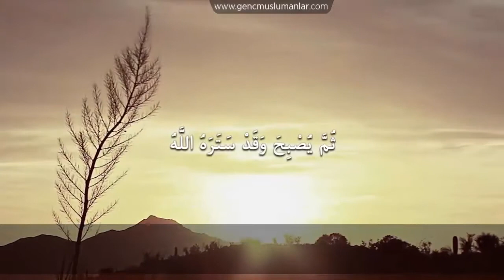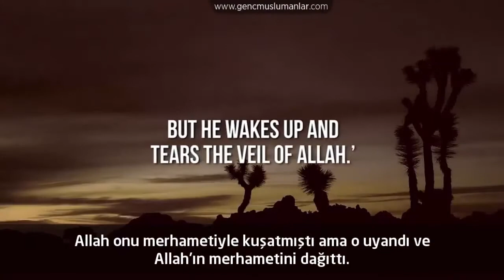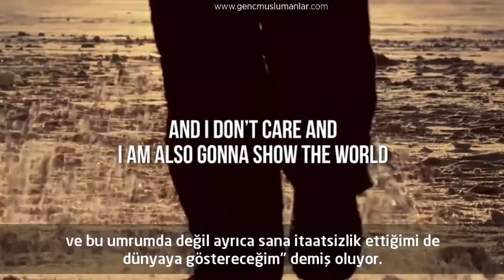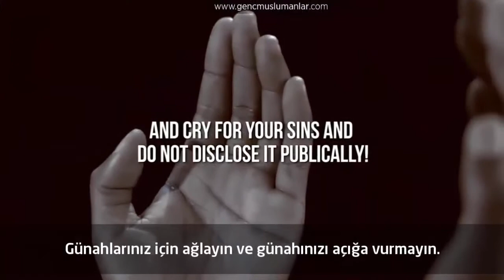Günahlarınızı Gizleyin - Ali Hammuda [Türkçe Altyazılı]